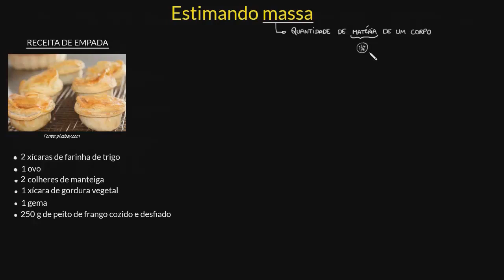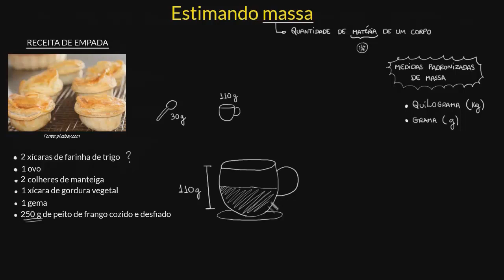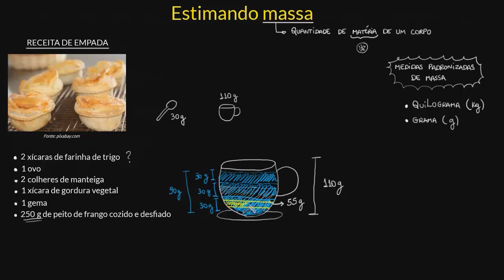Estimando massa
Aprenda a medir e comparar medidas de massa, utilizando unidades de medidas não padronizadas.